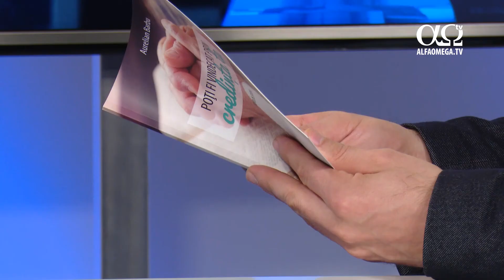Aurelian Barbu - Prezentarea manualului „Poți fi vindecat prin credința ta”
Aurelian Barbu vorbește despre manualul „Poți fi vindecat prin credința ta”, adresat tuturor oamenilor care au nevoie de vindecare.
Material extras din emisiunea Alfa Omega în obiectiv 26 aprilie 2018. Vizionează emisiunea întreagă la